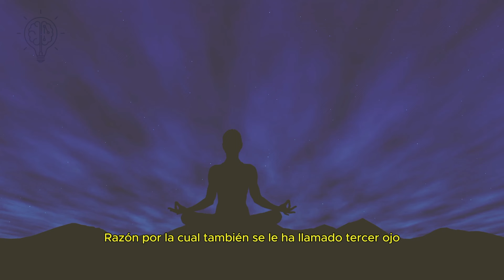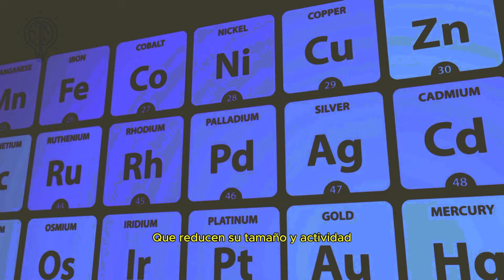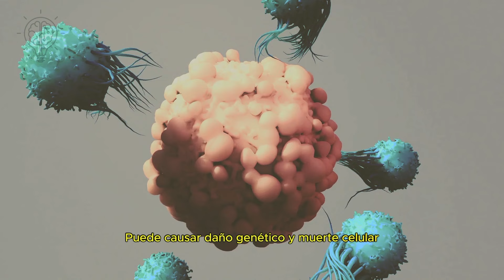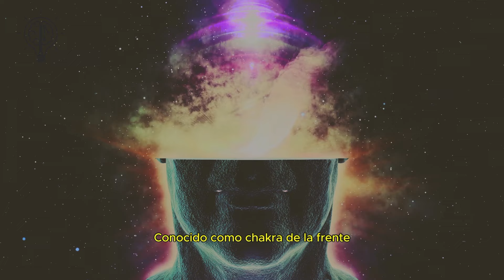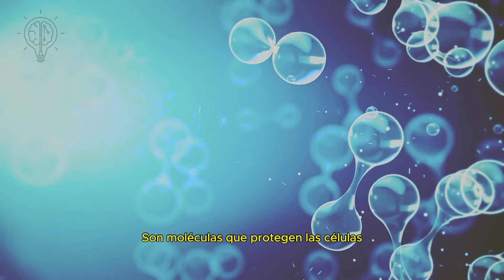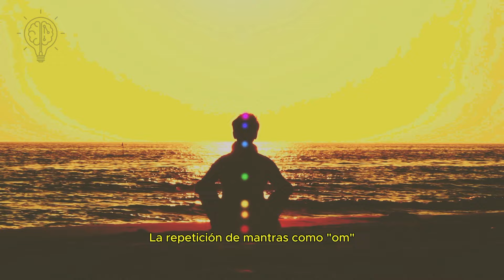"Tu tercer ojo está bloqueado"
Descubre cómo el flúor en tu pasta de dientes podría estar bloqueando tu tercer ojo, afectando tu glándula pineal y limitando tu potencial espiritual. ¡Transforma tu vida activando tu poder interno!

Exploración Espiritual es el canal para aquellos que quieren más de la vida y obtienen resultados. En este canal hablaremos de crecimiento personal, y crecimiento espiritual. En particular hablaremos sobre cómo desarrollar efectivamente una mentalidad ganadora y cómo lograr el éxito, cómo superar obstáculos, alcanzar metas y cómo descubrir tus talentos.

Exploración Espiritual te ayudará a comprender cómo tener una mentalidad ganadora para obtener resultados gracias a videos educativos.